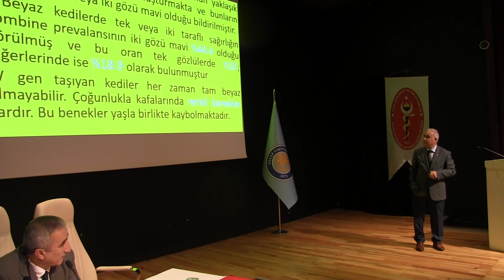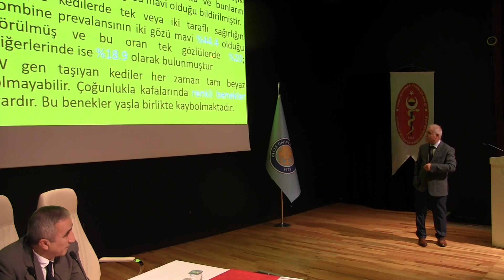BİLİM SÖYLEŞİLERİ VETERİNER FAKÜLTESİ SUNUMLARI İLE DEVAM ETTİ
15 Temmuz Kültür ve Kongre Merkezinde gerçekleşen panelde Veteriner Fakültesi İç Hastalıkları Anabilim Dalı Başkanı Prof. Dr. Hasan İçen moderatörlüğünde "Van Kedisi Gerçekten Sağır mı?" ve "Kan Analizlerinin Doğru Algılanması" konularında sunumlar yapıldı.